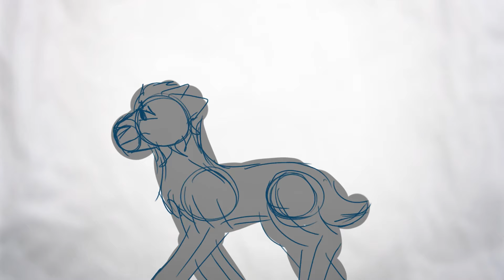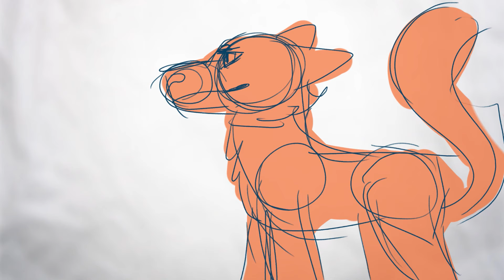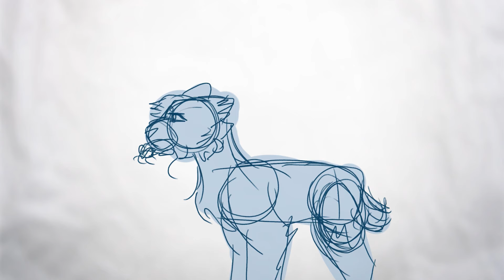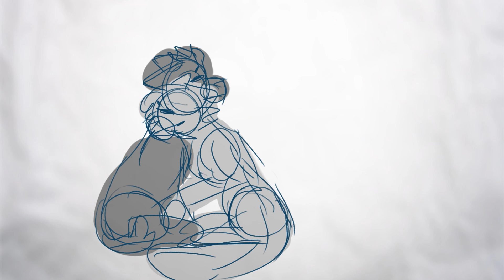Folding chair Warriors oc animatic/pmv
Light grey=dewwhisker she/her
Dark grey=rooktail he/him
Yellow=flamestar she/they
Dark orange=ravenstar he/him
Light orange/blonde = goldenfern she/her
Peach=brightpatch she/they
Light magenta=streamlily she/her
Blue=spiderclaw she/her
Green= nightpelt he/him
Light green=bluebell all pronouns
Light blue-snapstrike they/them
Red orange-fox hé/him
Light peach at the end= darkjaw he/they